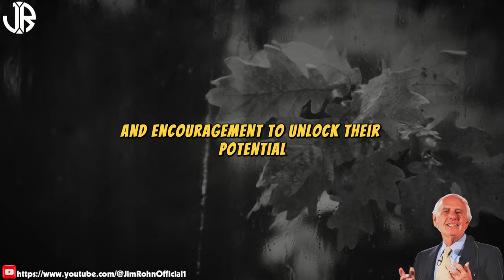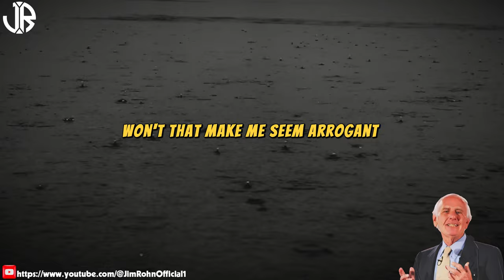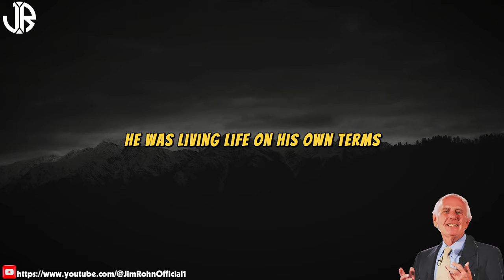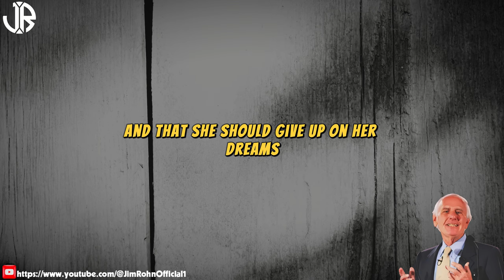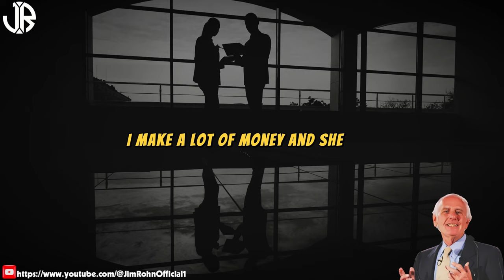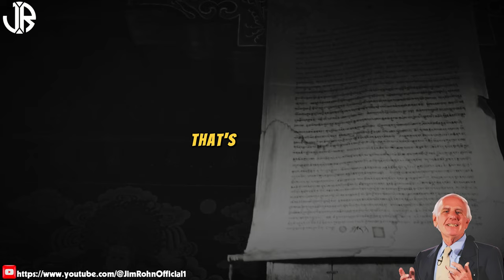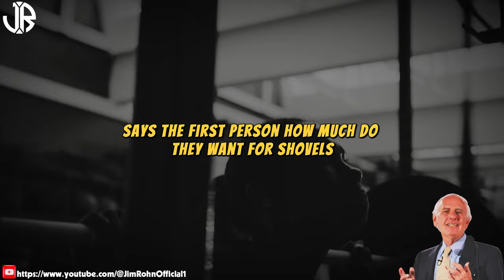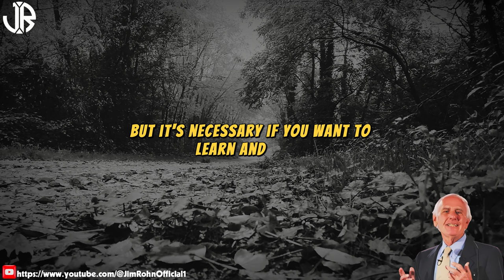Jim Rohn - Mastering The 5 Abilities For Personal Growth - Best Motivational Speech Video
▶Title : Jim Rohn - Mastering The 5 Abilities For Personal Growth - Best Motivational Speech Video